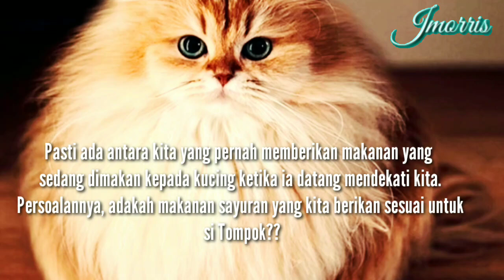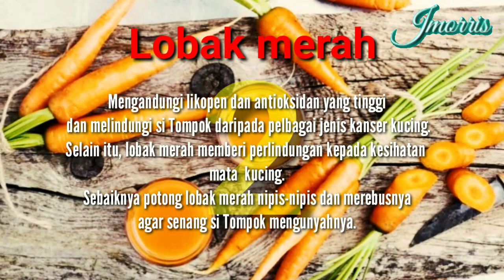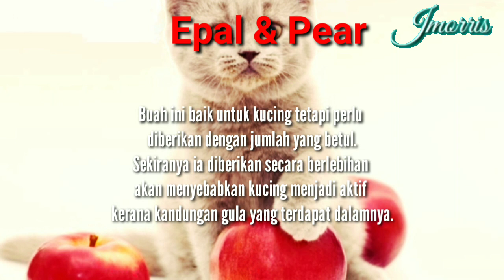5 Jenis Sayuran ini boleh diberikan kepada kucing |si bulus | jmorris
Hai guys terima kasih kerana menonton video di channel saya. Video kali ini saya kongsikan kepada anda tentang 5 jenis sayuran yang boleh dimakan oleh si Tompok kesayangan anda.

Antara jenis sayur yang boleh dimakan oleh kucing:
1. Sayur sawi
2. Lobak merah
3. Bok choy
4. Brokoli
5. Epal dan buah pear